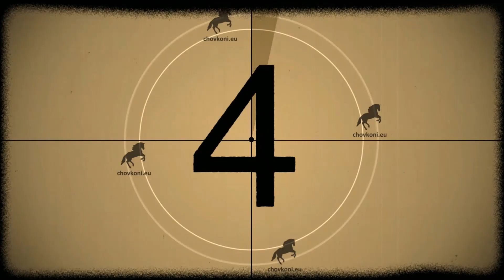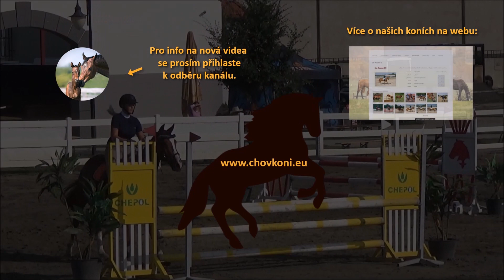Carlido S - parkur ZM - Polkovice 21.7.2019 - 1.místo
Carlido S  - Cena Hanáckého dvora - parkur ZM - Polkovice 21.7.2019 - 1.místo
Více na webu - chov a výcvik koní - parkur a drezura
Carlido S  - *6.5.2013 - Cashmoaker x Aloube Z x Quidam de Revel - valach, ryzák, plemeno CT
jezdkyně Dominika Nevolová